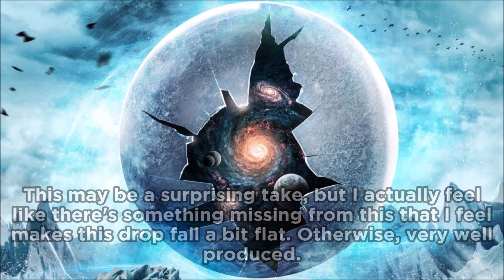Ranking Franky Nuts - Galaxy EP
Franky Nuts' new EP is actually not too bad, although I wasn't blown away by a majority of tunes personally.

Remember, this is entirely my opinion and you are completely entitled to yours as well! We're all here to have a good time, so please be nice to each other!